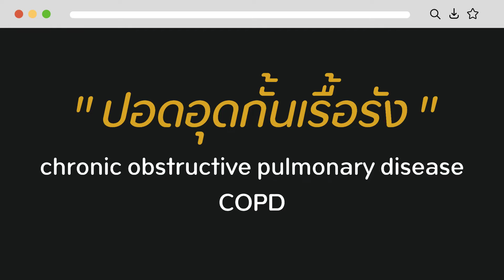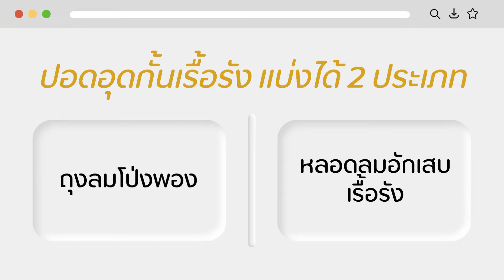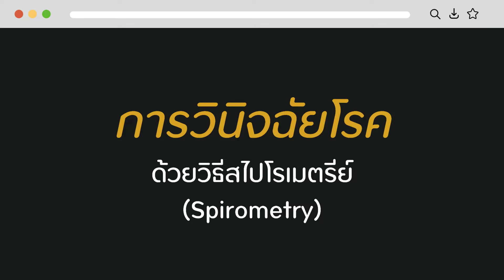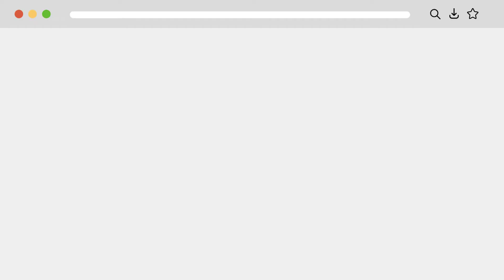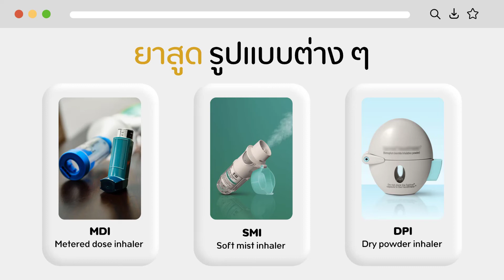พบหมอธรรมศาสตร์ EP.27 I เรื่อง โรคปอดอุดกั้นเรื้อรัง I คณะแพทยศาสตร์ มธ.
พบหมอธรรมศาสตร์ I เรื่อง “โรคปอดอุดกั้นเรื้อรัง” I คณะแพทยศาสตร์ มธ.
เทรนด์สุขภาพประจำเดือนพฤศจิกายน
วันปอดอุดกั้นเรื้อรังโลก (World COPD Day)
 ‘โรคปอดอุดกั้นเรื้อรัง’เป็นโรคที่มีความเกี่ยวข้องกับระบบทางเดินหายใจ 2 โรค คือ โรคถุงลมปอดโป่งพอง และ โรคหลอดลมอักเสบเรื้อรัง โดยสาเหตุที่พบได้บ่อยที่สุดเกิดจาก ‘การสูบบุหรี่’ แม้ว่า ‘ปอดอุดกั้นเรื้อรัง’จะเป็นโรคที่ป้องกันได้ รักษาได้ แต่ยังคงเป็นโรคที่มีผู้เสียชีวิตสูง ซึ่งถือเป็นอันดับ 3 ของสาเหตุการเสียชีวิตของคนทั่วโลก และเป็นอันดับ 6 ในประเทศไทย ซึ่งถือว่าเป็นโรคที่ส่งผลกระทบต่อสุขภาพคนทั่วโลกเป็นอย่างมาก องค์กรด้านสาธารณสุขโลก จึงได้กำหนดให้วันที่ 20 พฤศจิกายนของทุกปีเป็นวัน Word COPD Day หรือวันโรคปอดอุดกั้นเรื้อรังโลก จะมีการจัดกิจกรรมต่างๆ ขึ้น เพื่อให้ความรู้ ความเข้าใจเกี่ยวกับโรคดังกล่าวที่เป็นปัญหาสุขภาพของผู้คนทั่วโลกมายาวนาน
โดย รศ.นพ.ณรงค์กร ซ้ายโพธิ์กลาง
อายุรศาสตร์โรคระบบการหายใจและเวชบำบัดวิกฤต